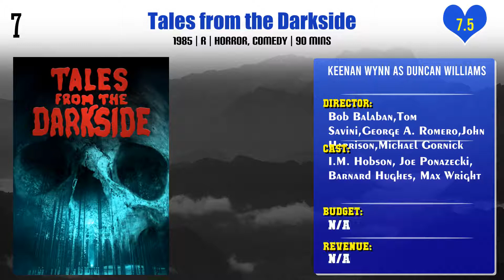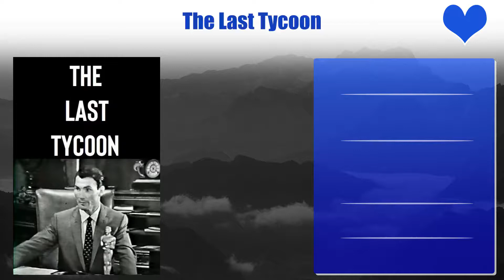Keenan Wynn Top 10 Movies | Best 10 Movie of Keenan Wynn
Top 10 Movies of Keenan Wynn

Find the list of movies by Keenan Wynn you can find more information, movie trailers, posters, reviews, youtube links in below link.
A Time to Love and a Time to Die

Dr. Strangelove or: How I Learned to Stop Worrying and Love the Bomb

Pl. Comment down your favorite movie of Keenan Wynn